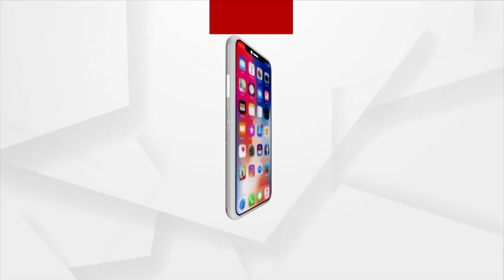ଆରୟନ ଖାନଙ୍କୁ ମିଳିପାରେ ବେଲ୍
ରବିବାର ମୁମ୍ବାଇ କ୍ରୁସରେ ଡ୍ରଗସ ପାର୍ଟି ଲିଙ୍କରେ ଏନସିବି ଦ୍ବାରା ଗିରଫ ଆରୟନ ଖାନଙ୍କୁ ମିଳିପାରେ ବେଲ୍ । ଆର୍ୟନଙ୍କ ତରଫରୁ ତାଙ୍କ ଓକିଲ ସତିଶ ମାନସିନ୍ଦେ ଆଜି ବେଲ ଫାଇଲ କରିବେ । ତେବେ ରବିବାର ଦିନ ଡ୍ରଗସ ନେବା ଓ ଡ୍ରଗସ ପାର୍ଟିରେ ସାମିଲ ହେବା ମାମଲାରେ ଗିରଫ ହୋଇଥିଲେ ଆର୍ୟନ ।